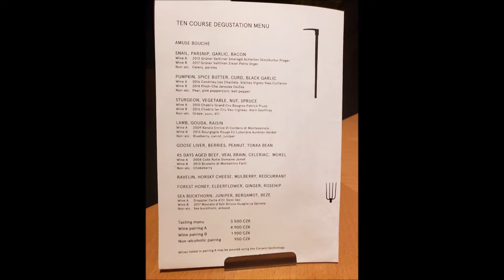Nugents in Prague